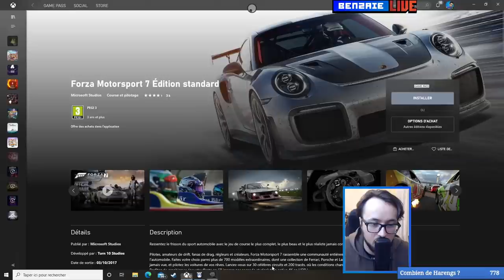ON SORT DE LA BOUCLE ! LOOP HERO